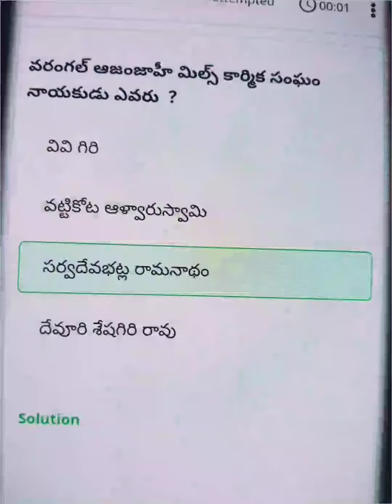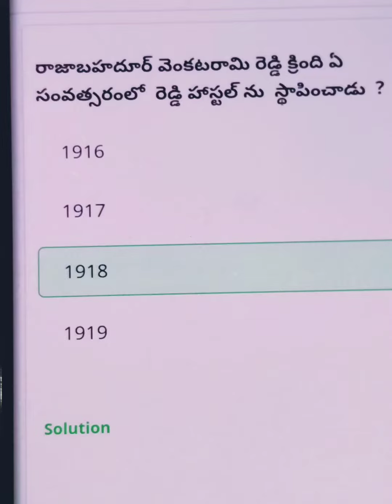తెలంగాణ సాహిత్య పునరుజ్జీవన ll test series